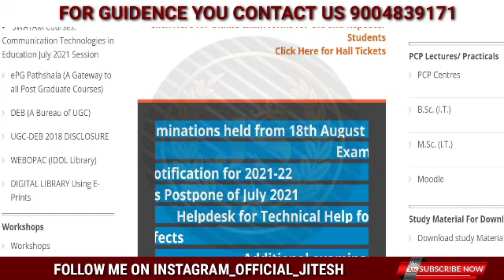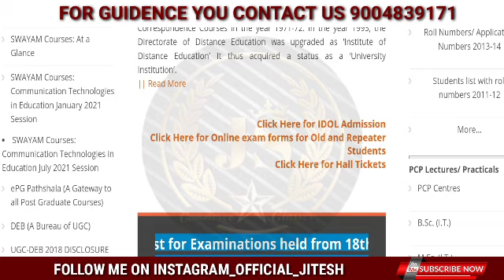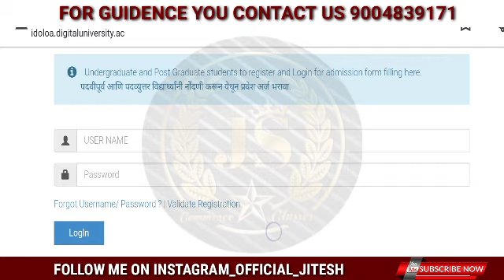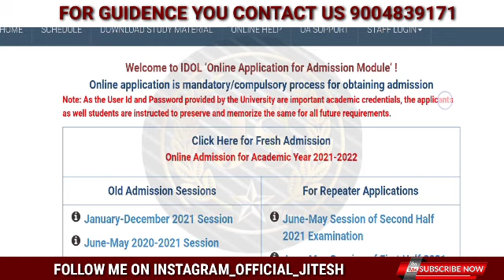IDOL Admission started 2023-24|How to fill Form Idol Mumbai University|Jitesh sir IDOL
IDOL admission process 2023-24|How to fill form|IDOL mumbai Universit |Course|Last date admission|IDOL Admission started  2023-24|How to fill Form Idol Mumbai University|Jitesh sir IDOL|Jitesh sir|
what is IDOL Mumbai University|Admission process 2023-24|How to apply |Course Offer bY IDOL MU|
IDOL Mumbai University Admission process 2023-24|How to fill Form Step by step process|FYBcom Idol|